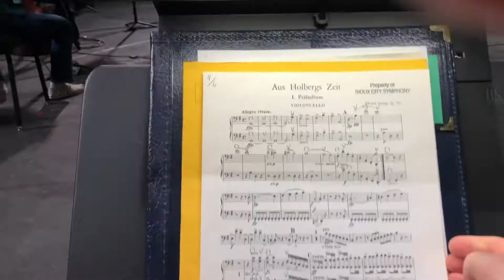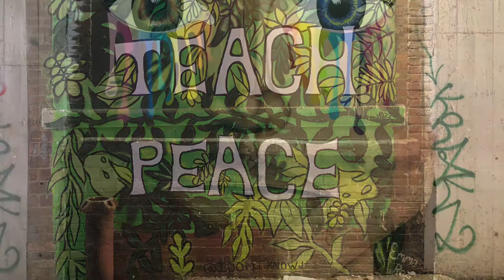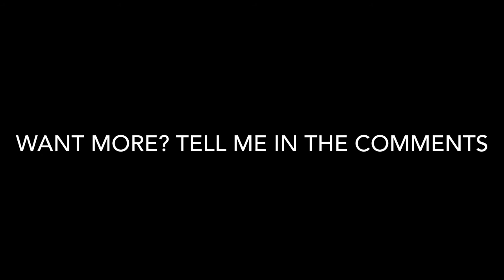What is it like to be a professional musician? (SCSO March 2021)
This is Mr. Travers' view from his seat in the cello section of the Sioux City Symphony Orchestra's first rehearsal in the Symphonic Strings concert cycle. Our concert is March 20th, 2021 at the Orpheum Theater in Sioux City, IA. It will be broadcast on local news, SCSO.live, and there will be a limited in person audience of 300. Added a little shout-out to 401 Group 1 @ Terry Redlin! Also included is an Arts Walk in the Alley's of Sioux City and a photo montage of that art set to Jessie Montgomery's opening musical excerpt (viola solo) from "Strum".